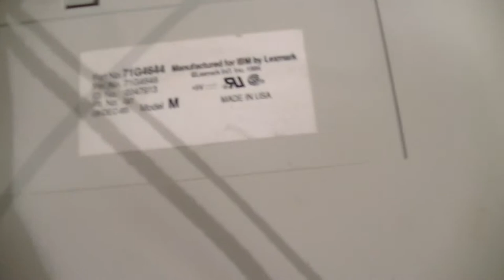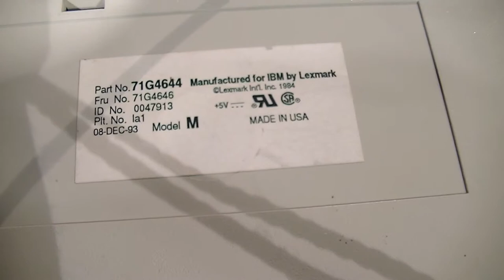Vintage Computer Keyboard Collection (2013) (HD) (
model m, model m 2, dell at101, apple extended II
This is my vintage keyboard collection.
Humans use keyboards a lot ... they should be nice.